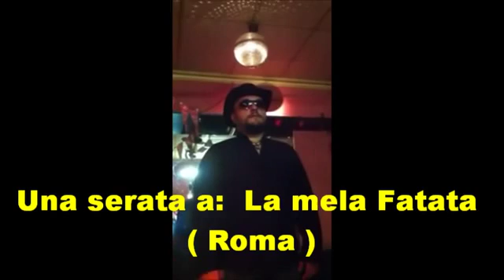Roma : La mela Fatata